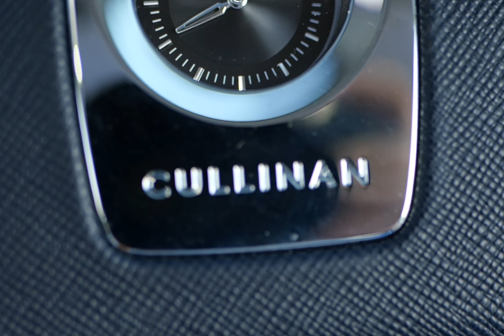RiFF RAFF - MANGO MACHETE (Official Music Video)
PLANETRiFFRAFF.COM

BEAT BY: Top Secret

EDGE UP: Mazerati Matt